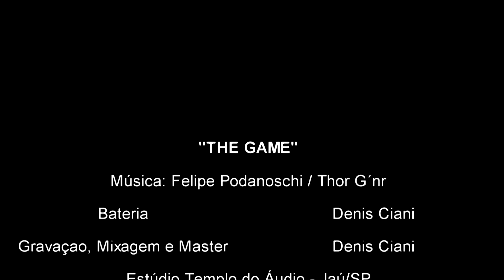Denis Ciani THE GAME drum cam recording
Vídeo da gravação de bateria da música "The Game"

BAteria, Gravação, mixagem e Masterização: Denis Ciani
Estúdio Templo do Áudio - Jaú/SP